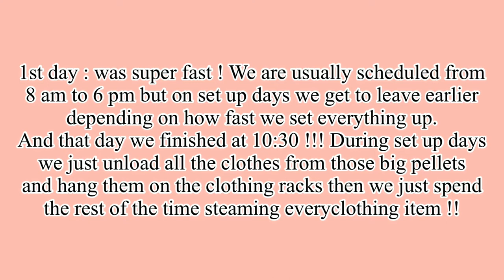Working at The Dallas Market Center for a Week ♡ Vlog #4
I hope you enjoyed this different type of vlog. It has been really fun working market and hopefully I get to again in the future !  If you guys would like more videos like this please give this video a like ! Also Let me know what other type of videos you would like to see :)

Guillani-VHGCJYCZ